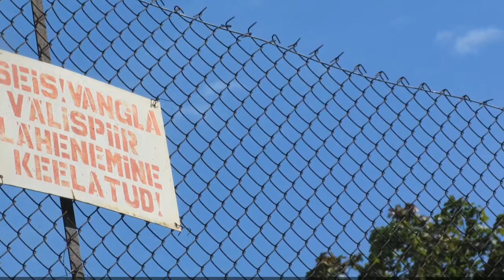Tallinn and Oslo- a music-photo-slideshow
Inspired by the music of Christer Holm
-Travis and Faith-